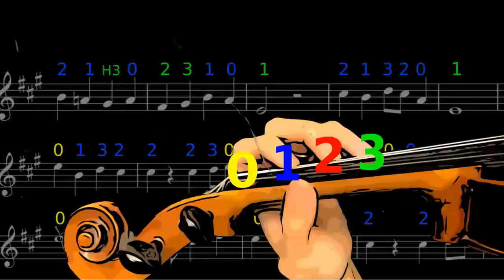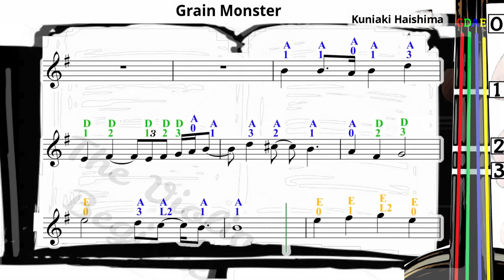Grain Monster | Kuniaki Haishima | Violin SHEET MUSIC [With Fingerings] [Level 3] New Key